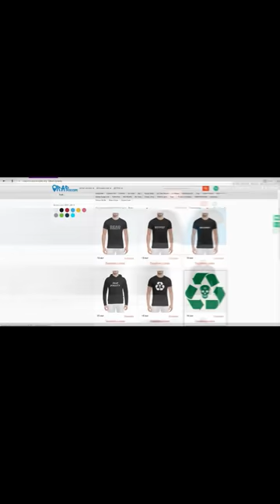Гуф под плюшками о Птаха, Ригос Чмо? когда альбом? Город Дорог 2 (24.2.2018)